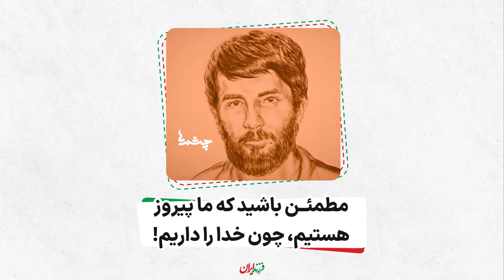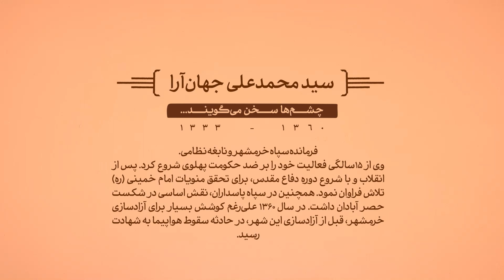مطمئن باشید که ما پیروز هستیم، چون خدا را داریم! محمد جهان‌آرا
در این مدت که متأسفانه شاهد چندین بار اهانت به قرآن در کشورهای اروپایی بودیم، خاطره‌ای از زبان همسر محمد جهان‌آرا، توجه رو به خودش جلب میکنه. خاطره‌ای از مهریه مراسم عروسی:

«[مهریه من] یک جلد کلام الله مجید و یک سکه طلا بود... محمد آن یک جلد قرآن را پس از ازدواج خرید و در صفحه اول جمله‌هایی نوشت که هنوز آن را دارم.
ایشان در جمله ای نوشت: امیدم در این است که این کتاب اساس حرکت مشترک ما باشد و نه چیز دیگر که همه چیز فناپذیر است جز این کتاب.»

بله! نه فقط قرآن، بلکه حتی انسان‌هایی که به وسیله این کتاب آسمانی تربیت میشن هم فناناپذیر هستن و «بَل أَحياءٌ عِندَ رَبِّهِم يُرزَقونَ»